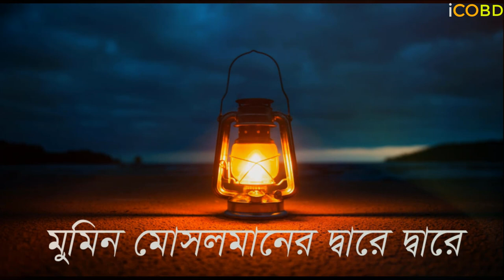মাহে রমজান এলো বছর ঘুরে | Mahe romjan elo bochor ghure | Bangla gojol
মাহে রমজান এলো বছর ঘুরে বাংলা গজল ।

Singer : Maeen Uddin
Composer & Lyrics : Motiur Rahman mallik